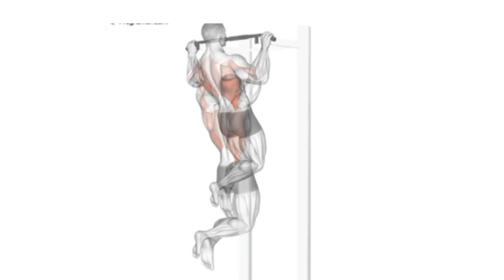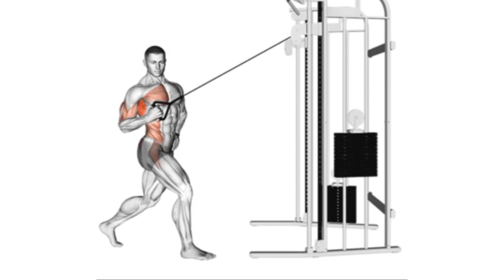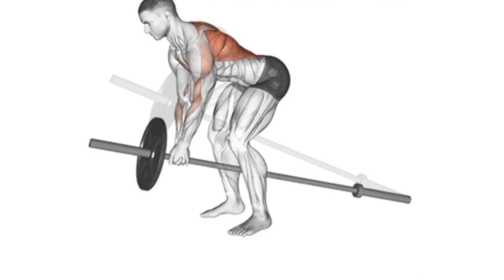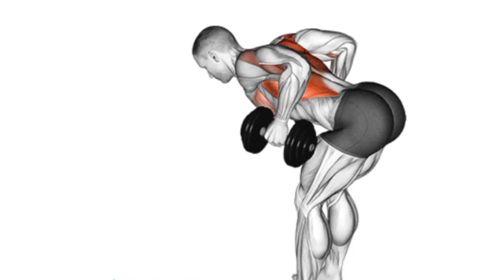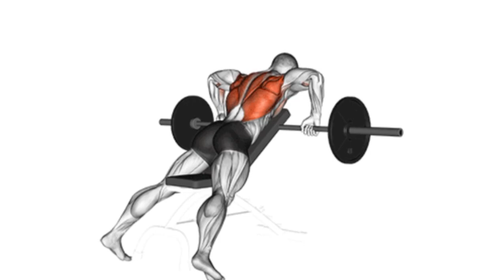12 Best Back Exercises to Get Bigger Back Fast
12 Best back exercises to get bigger back fast

Get ready to take your workouts to the next level with the 12 Best Back Exercises Made Easy by Freak Muscle!  Our comprehensive program uses advanced training techniques to help you quickly build muscle, increase strength and rip.  Whether you're a beginner or an experienced lifter, you'll get the results you need to reach your fitness goals in no time.  With Freak Muscle, it's time to bulk up and get ripped!